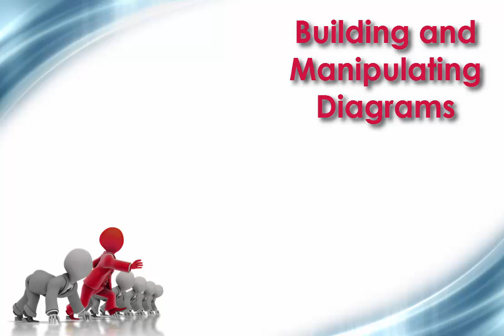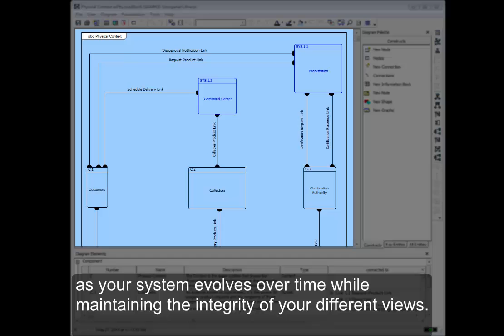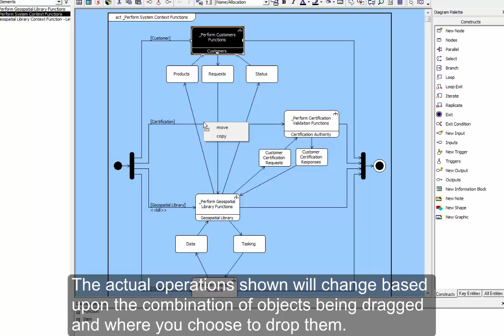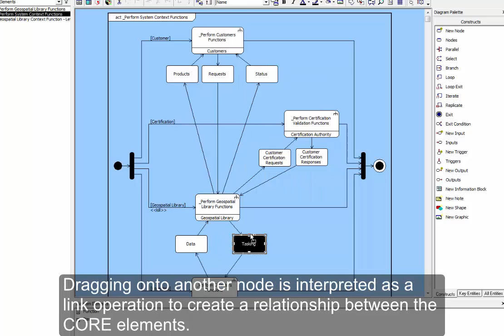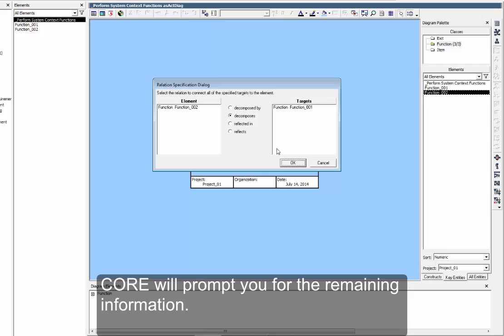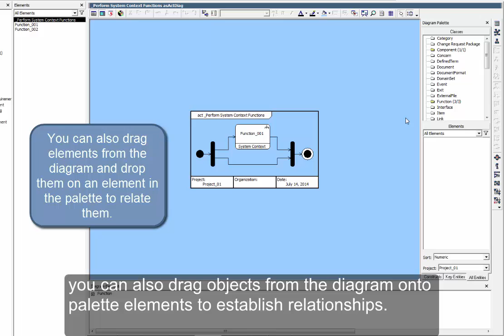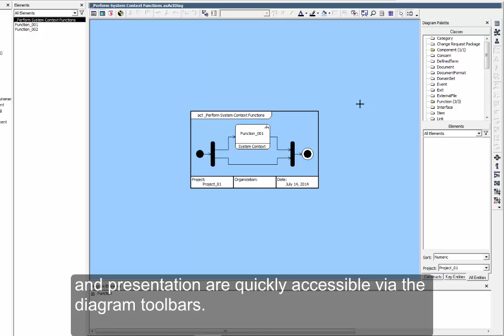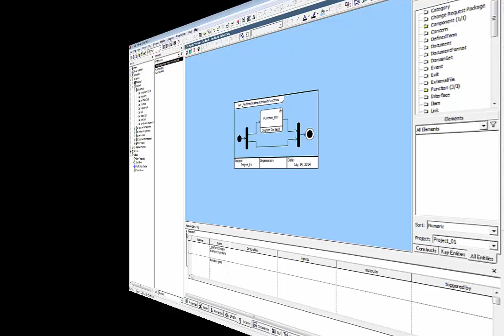Getting Started with CORE - Building Diagrams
These videos go over the very basics of getting into CORE. Geared towards brand-new users or users who haven't used CORE for several versions, these videos will walk through everything from getting the license installed to navigating the various areas of the software.